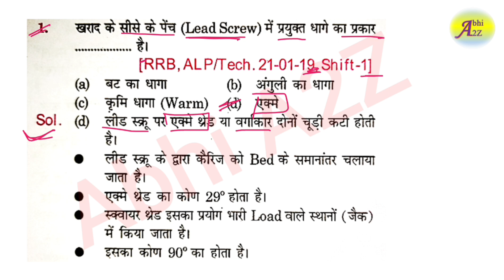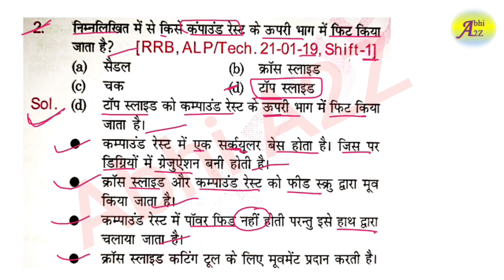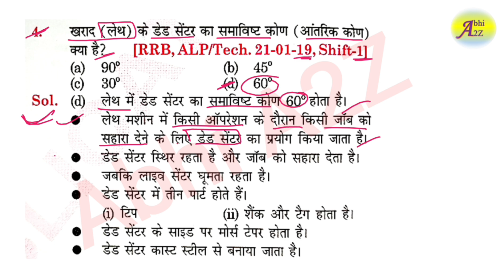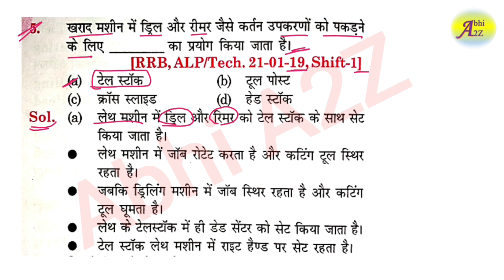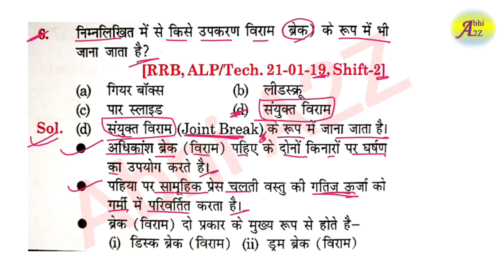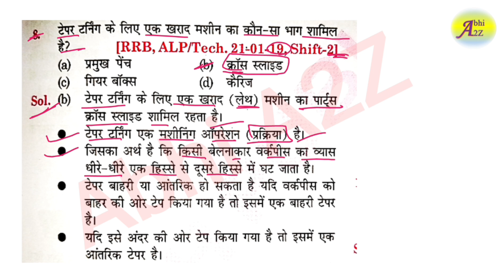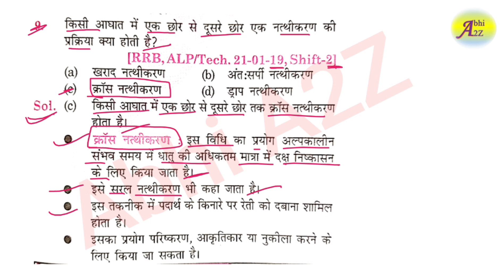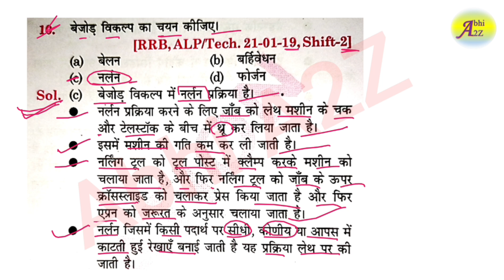RRB ALP/TECHNICIAN 2023 | ALP FITTER TRADE QUESTIONS SET - 14 | FITTER TRADE CLASS | BY Abhi_A2Z